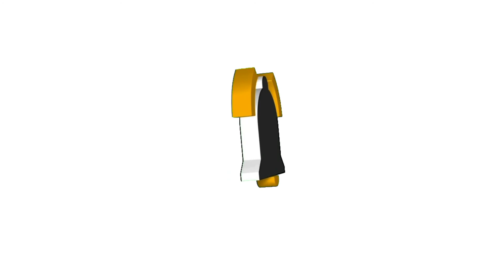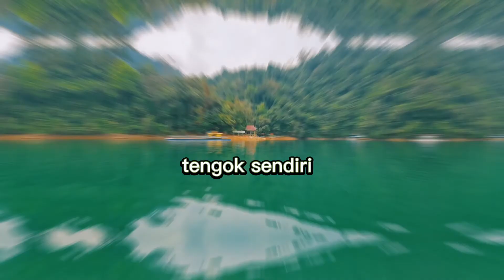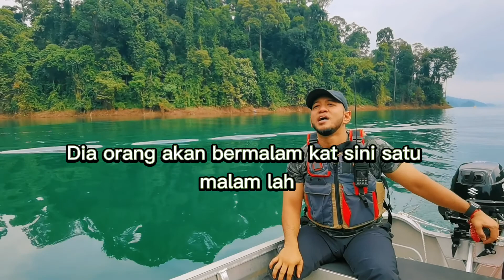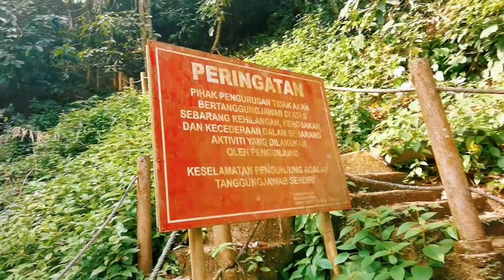AIR TERJUN SG LASIR TERENGGANU, TASIK KENYIR PART 2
Okey salah satu aktiviti kami di tasik kenyir adalah pergi ke sg lasir, kat sg lasir ni ada air terjun yang agak popular di kawasan tasik kenyir ni, ramai pelancong yang menaiki Housebot pasti akan bermalam di kawasan sg lasir ni untuk beriadah bersama keluarga.